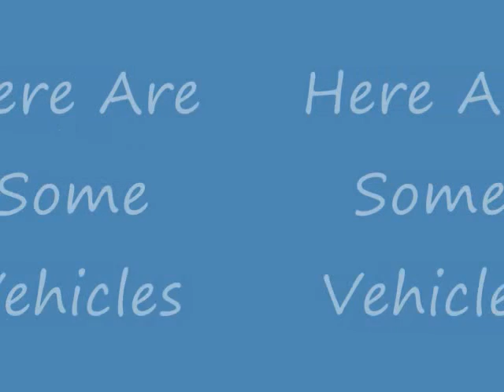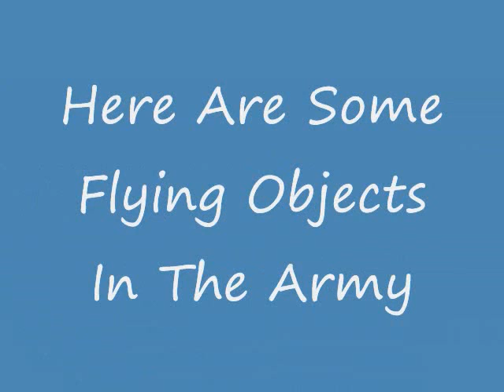Soldier John Taylor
Achelly My Cousin John Is In Afhganistan Right Now :(:(:(:(:( HOPE YOUR OK JOHN There Is Diffrent Soldiers In There To Espeacially My Cousins Frinds